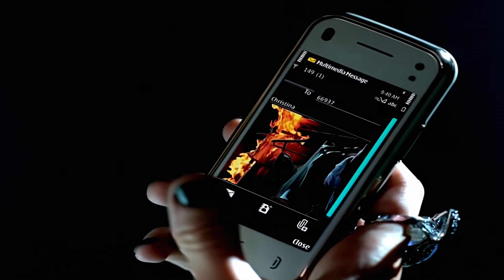Christina Aguilera - Not Myself Tonight (Official 4K Music Video) [Remastered]